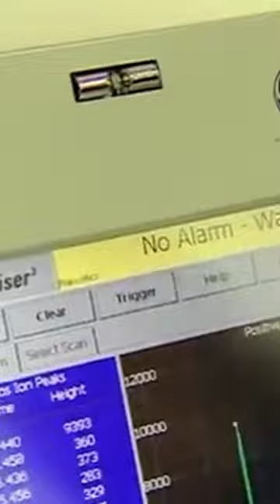Dog leads airplane search; what did he find?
From Illegal King Cobra Skin | Border Security: Australia's Front Line